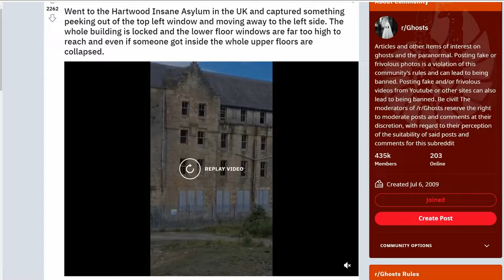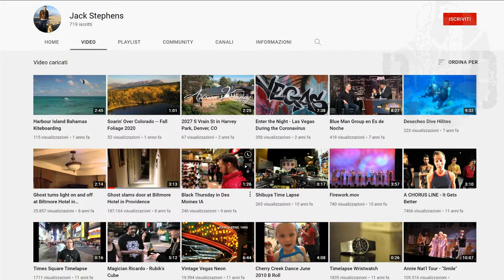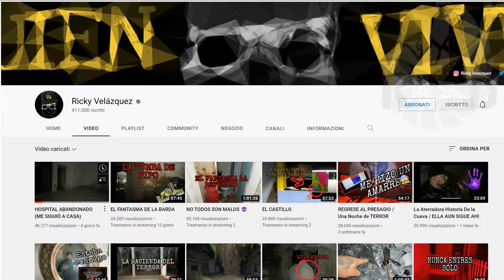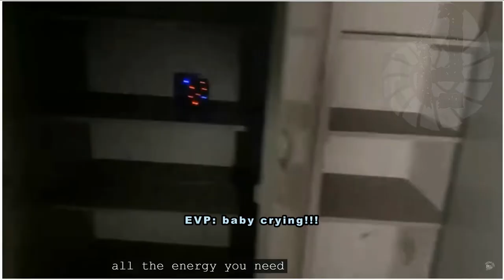TOP 3 SCARIEST GHOST VIDEOS - UNCOMMON GHOST CHILD 42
00:00 Intro
00:14 A fake indian video about ghosts
00:44 Stange presences in the asylum
03:25 The usual quirks of the Biltmore hotel
07:22 A fake Biltmore hotel video about ghosts
08:14 The abandoned hospital
08:22 Another fake hospital video about ghosts